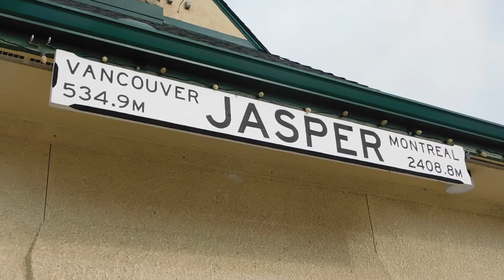First impressions of Jasper [Canada]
Jasper is a sleepy small town nestled in the heart of the Canadian Rocky Mountains. This was my first day here and I spent the day looking around and see what this town has to offer.